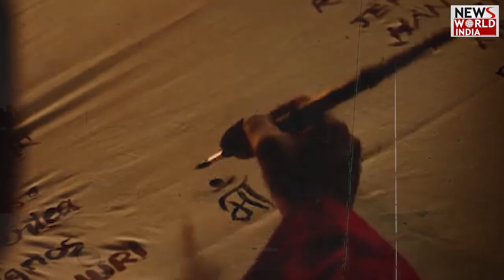KALKI 2898 पहले ही दिन होगी 200 करोड़ पार | PRABHAS | 27 JUNE | RELEASED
Kalki2898AD kalki2898adonjune27 DishaPatani superstar actor Prabhas's previous film Salaar was a blockbuster hit. Now the audience is waiting for his next film Kalki 2898 AD. This expensive film is going to be released in theaters on 27th June but the film has already started breaking all the records before its launch.